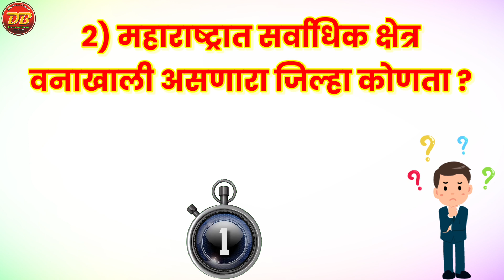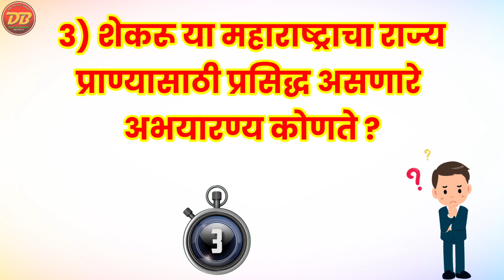तयारी पोलिस भरती 2023 | सांगा पाहू उत्तरे | Police 🚨 Bharati | स्पर्धा परीक्षा तयारी 2023